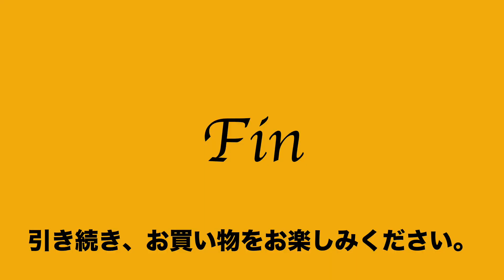ヤフオク2021:05:10 2 キタムラ kitamura 焦茶